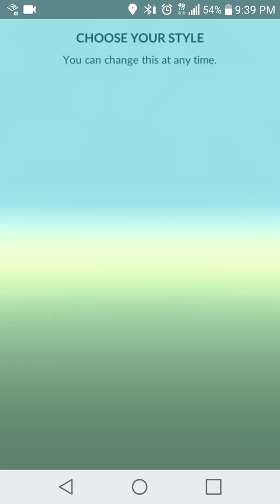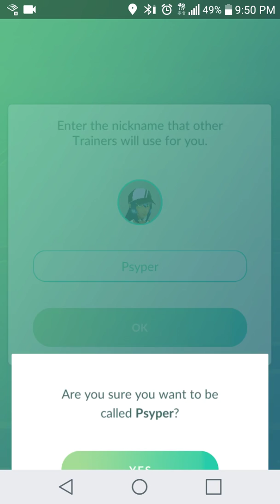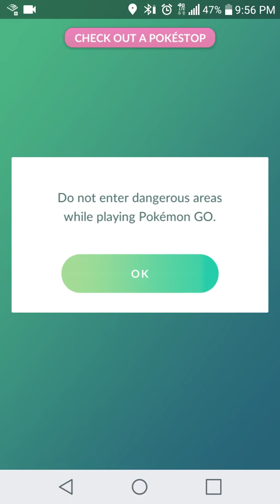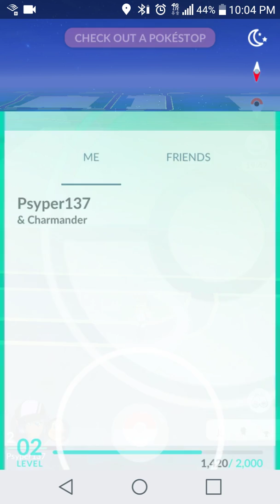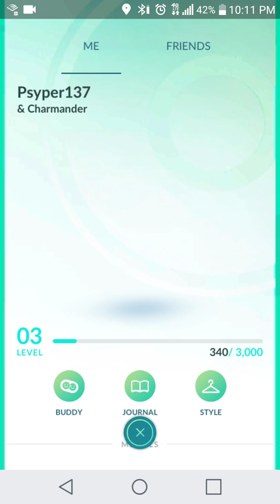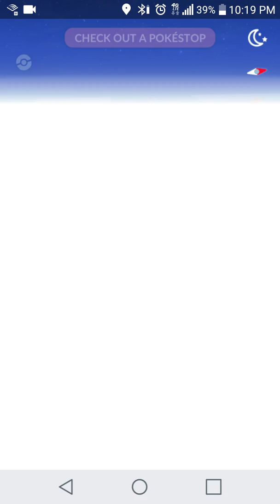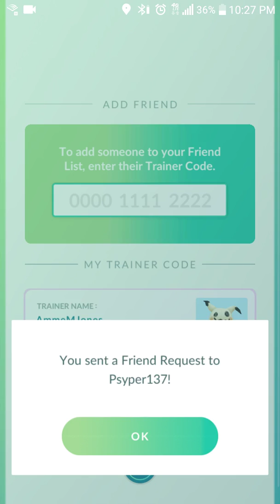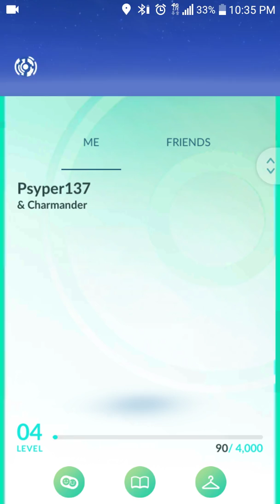A new Beginning....in Pokemon Go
This is actually the 3rd video but the other two wouldn't upload...sigh.